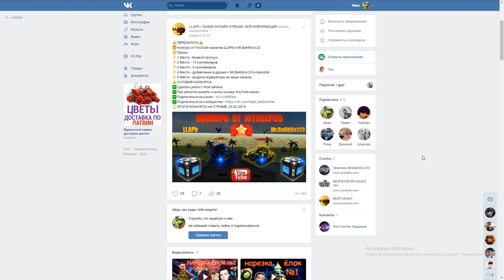100% ПОБЕДА БУДЕТ ЗА НАМИ! ЗА КОГО БРАТЬ КРАСКУ?КТО ВЫИГРАЕТ?ВОЙНА ПОЛОВ В ТАНКАХ ОНЛАЙН